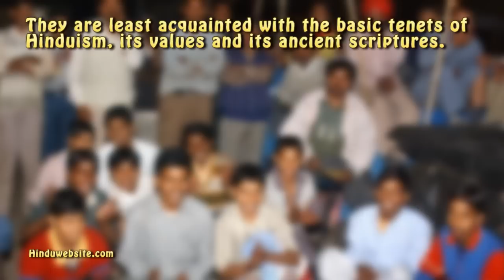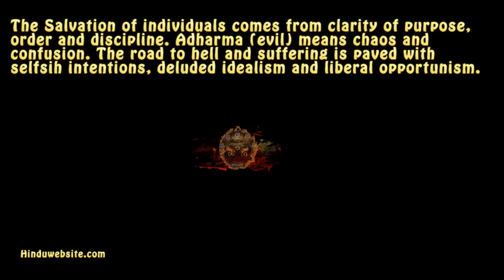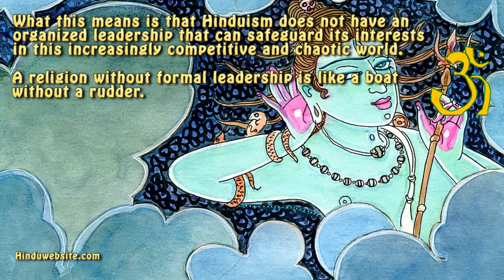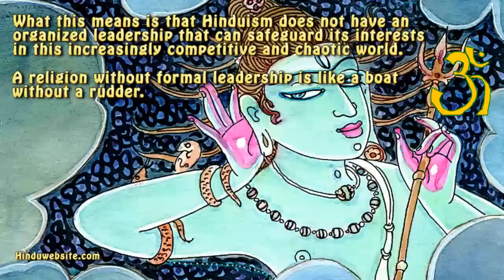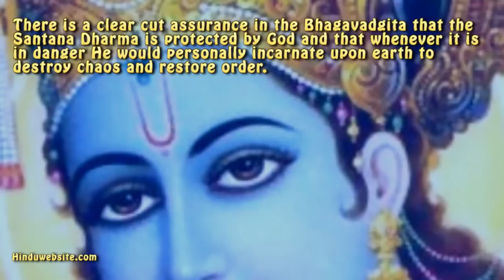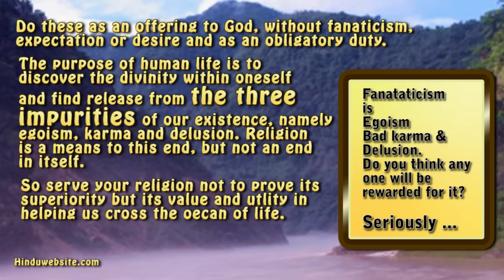Karmayoga In The Service Of Hinduism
This video in high definition speaks about the duty of every Hindu towards Hinduism. It speaks about the dangers of liberalism and fanaticism and suggests a responsible, dutiful and disinterested way to protect the eternal values of Hinduism as an offering and sacrificial service to God. Some of the messages of this video are: Today Hinduism is in the gravest danger of losing its vitality and identity than at any time in its long history of over 5000 years. Hinduism is being attacked both from within and without by intellectuals having atheistic and rationalistic leanings, communists, pseudo secularists, communal politicians, fanatics of other faiths and divisive elements within Hinduism itself. Then there is a whole generation of people who have no clue what their religion represents and what it means to be a dutiful Hindu. Hinduism is tolerant and broad based religion. But is is also the most difficult to practice. It is very easy to become a Hindu but very difficult to grasp its essentials and adhere to them. In an ideal setting a Hindu ought to respect other faiths, but strictly adhere to his own No one can walk on two paths at the same time and reach the desired destination. Salvation of individuals comes from clarity of purpose, order and discipline. Adharma (evil) means chaos and confusion. Hindus ought to know that the road to hell and suffering is paved with liberal intentions, deluded idealism and liberal opportunism.  Hinduism is not an organized religion. Hinduism does not fit into any particular definition. It is a lose confederation of multiple faiths, sectarian movements, guru paramaparas and ascetic traditions.  What this means is that Hinduism does not have an organized leadership that can safeguard its interests in this increasingly competitive world. A religion without formal leadership is like a boat without a rudder. But there is no need for excessive concern. If lack of leadership is a weakness, it can also be a strength.  When leaders become weak or corrupt, the organizations, nations and religions they lead will suffer and disintegrate. Fortunately Hinduism will never have to suffer this fate. Hinduism survived many challenges in the past because of the faith of its followers, the wisdom of its ascetic traditions and the selfless service of its spiritual masters. There is a clear cut assurance in the Bhagavadgita that the Santana Dharma is protected by God and that whenever it is in danger He would personally incarnate upon earth to destroy chaos and restore order. Followers of Hinduism have to practice their faith as a way of life and as a duty in letter and spirit. Here are a few suggestion on how it can be done. Know your religion Practice your religion Promote your religion Defend your religion Be proud of your religion Speak for your religion. Help your community Do some voluntary service Help those who are working for your religion Help Hindu orphans.